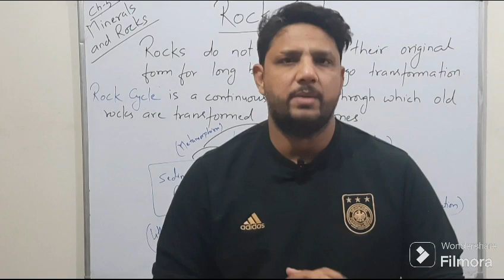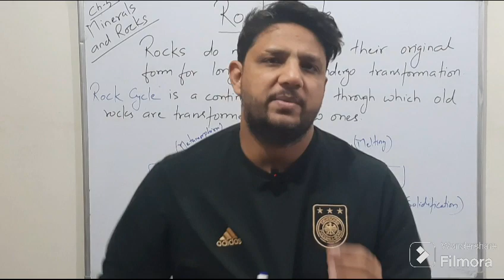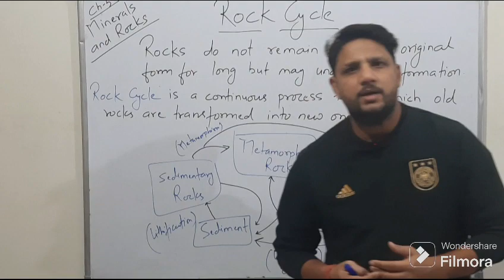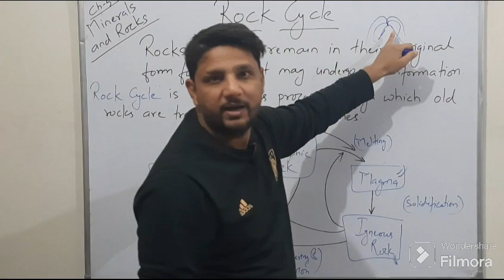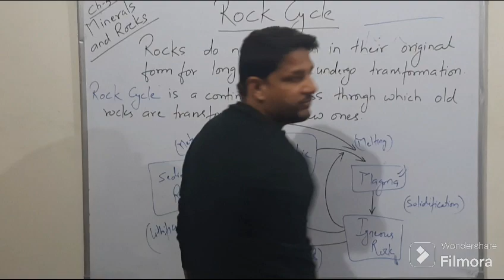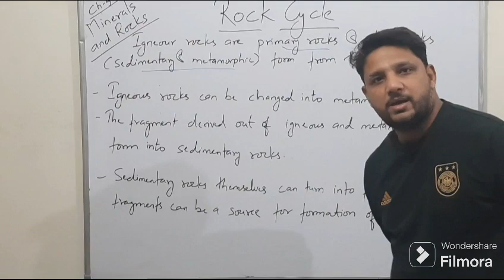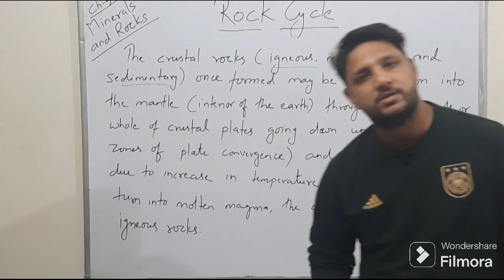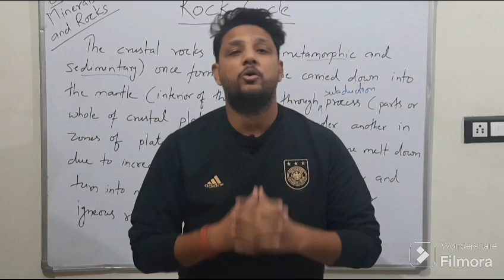Rock Cycle - Minerals and Rocks | Class11 Geography NCERT